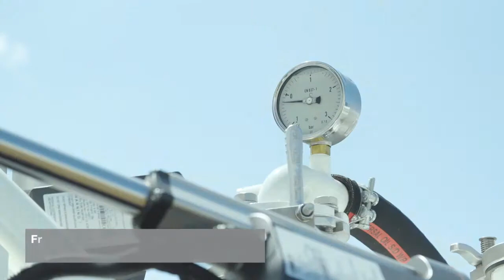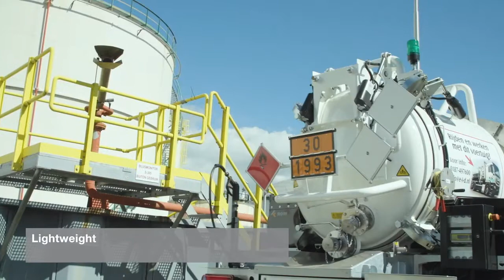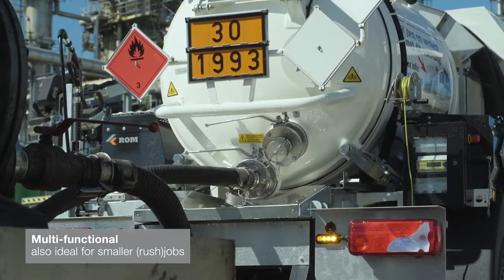KLENCO - ROM VAC 1750 ADR - SIR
Using the ROM VAC - ADR vacuum unit, you can suck up and transport liquid substances and sludge. With the addition of ADR, the machine is also suitable for hazardous substances, such as combustible substances and oils. The compact design is ideal for places that are diffi cult to reach, such as tight driveways and oil clean up operations. In addition to the very capable basic version, there is a wide choice of options, including SIR certification.